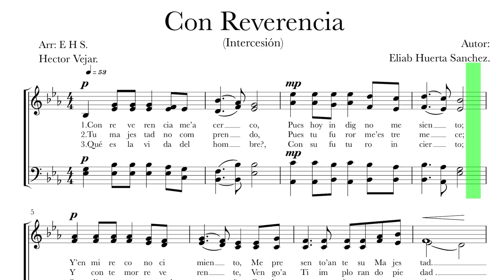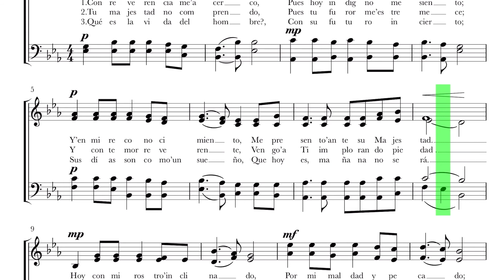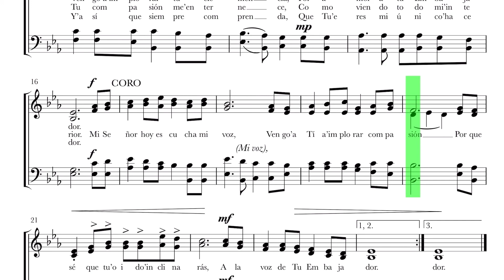CONTRALTO Con Reverencia Lldm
Autor: Eliab Huerta Sánchez
Arreglos: E.H.S.
Hector Vejar